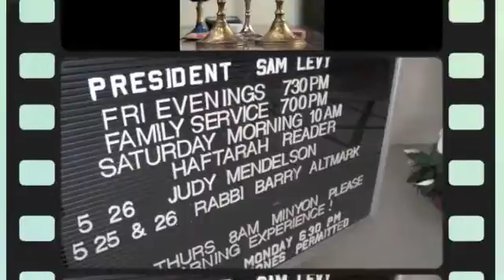Deep South Rabbi Intro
Rabbi Barry Altmark hosts Shabbat services live every Friday night via your computer.